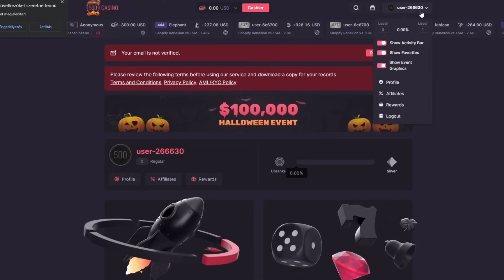ZEUS ONLY DROPPED IN MASSIVE MULTIS EVERY BONUS!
I tried out gates of olympus bonus buys and increased the bonus buy size every time it paid us huge and zeus keeps dropping in MASSIVE multis every time!